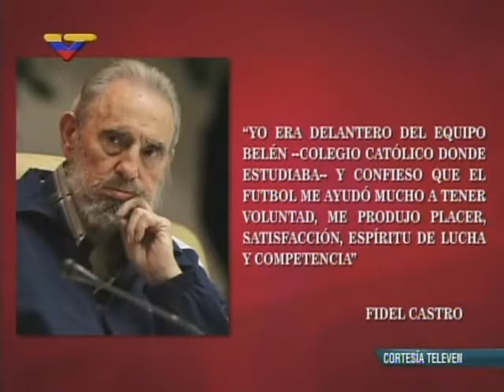Rafael Ramírez en José Vicente Hoy (completo) sobre nuevo cambio único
Este 6 de julio de 2014 con José Vicente Rangel